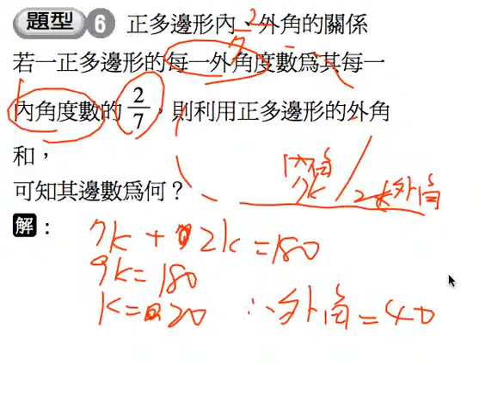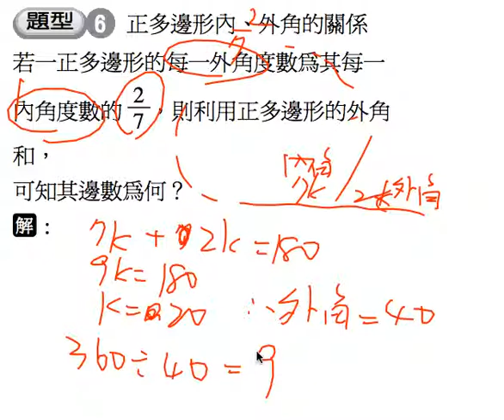數學-國中-三角形與多邊形-3-1-重點2-題型6 mj20417 6